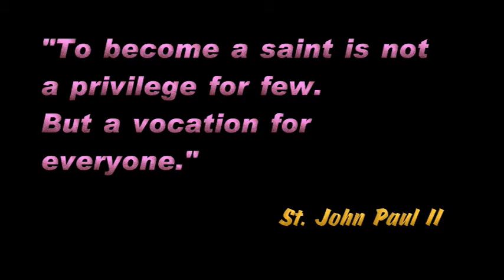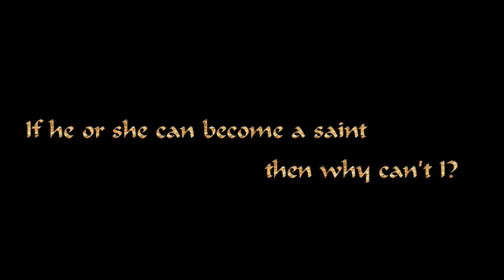St. Louise de Marillac, St. Jude Catechism Department, Udayanagar, Bangalore